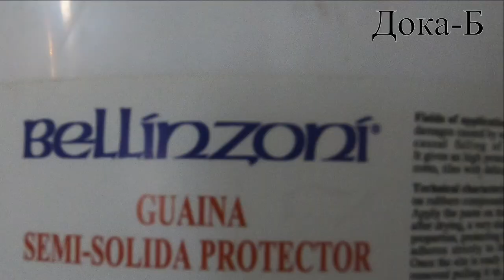как укрыть мрамор (кафель) на время проведения малярных работ